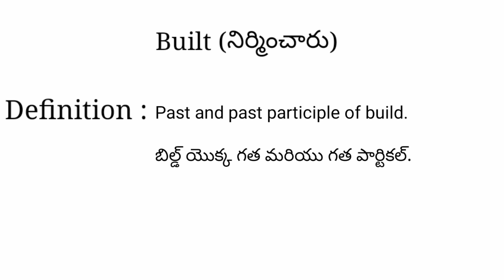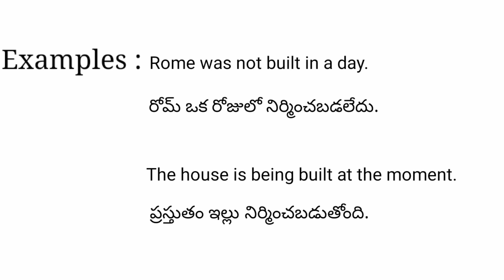Built meaning in telugu with examples | Built తెలుగు లో అర్థం @Meaning in Telugu